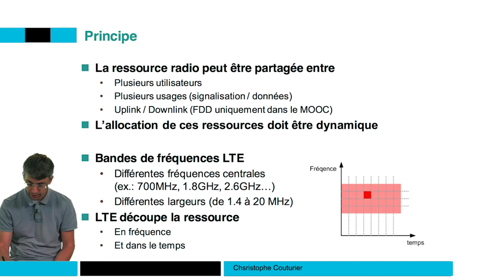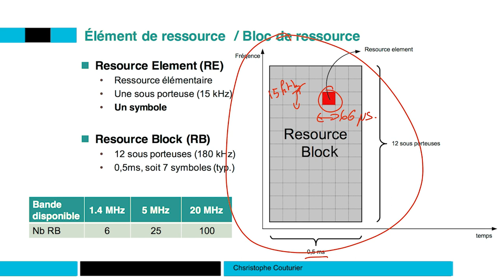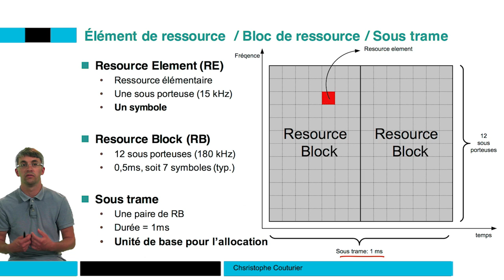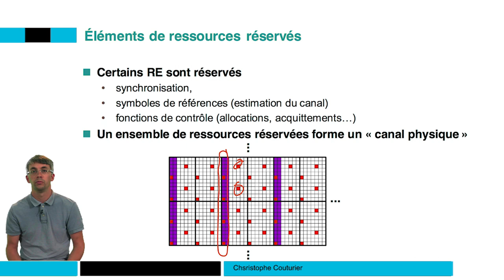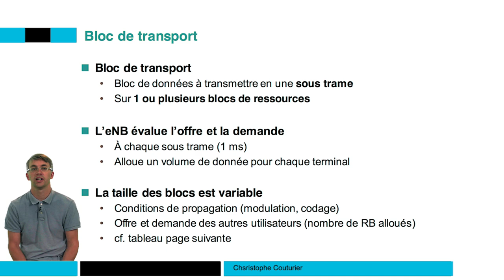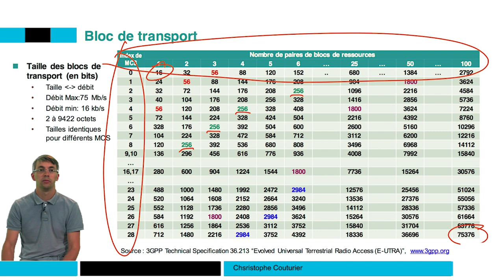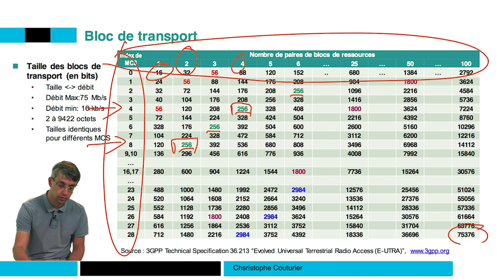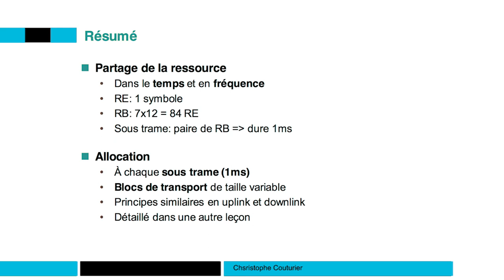Bloc de ressources et de sous-trames à 1 ms 📶 4G : Principes des réseaux mobiles